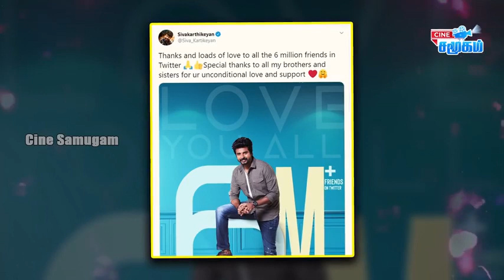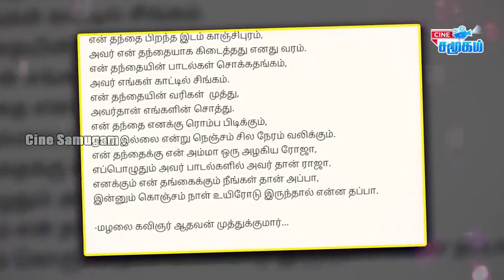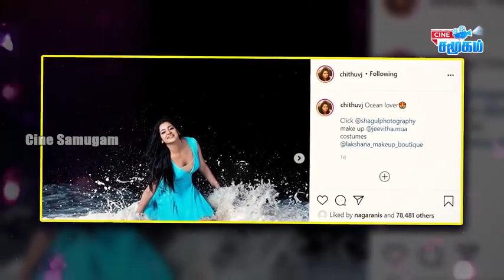நெகிழ்ச்சியில் ரசிகருக்கு நன்றி சொன்ன சிவகார்த்திகேயன் | Urban Club | Tamil News